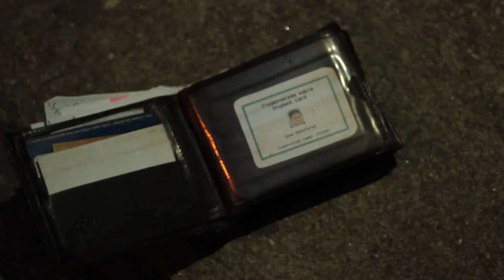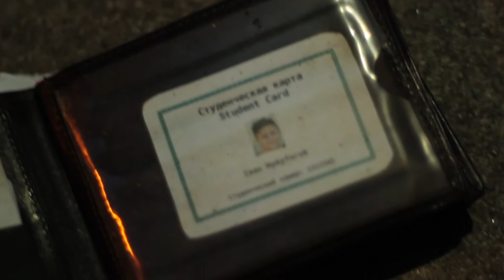ProjectoVideoI - Racismo - Ricardo Vieira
Exercício Vídeo I